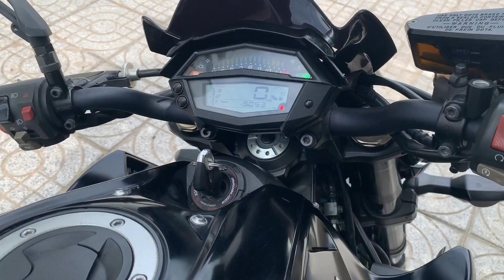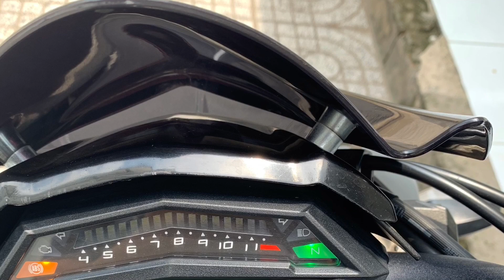Kawasaki Z1000 Mua Cũ Bao Nhiêu - Người Mê Xe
Z1000 mua cũ bao nhiêu
Z1000 bản châu âu
Tìm hiểu về kawasaki z1000
Kawasaki z1000
Kawasaki Z1000 date 2015 hải qan chính ngạch, bao sang tên rút gốc
Xe biển số tphcm. Giá 265tr
Xem xe tại nhà sg : 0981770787 Chương